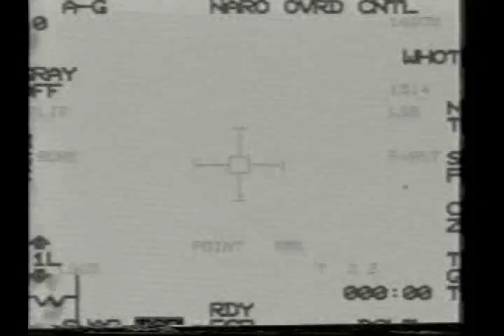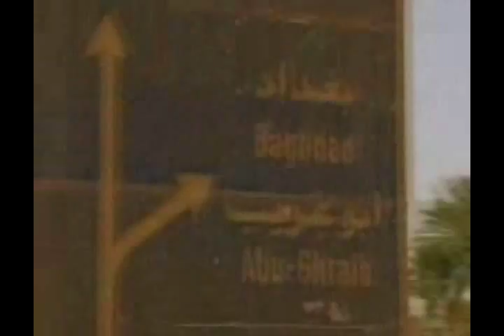Military Call on Me 2010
A video mix from the Military OIF during 2003 of the . Military Call 2010.

The Iraq War, also known as the Occupation of Iraq, The Second Gulf War Operation Iraqi Freedom, or Operation New Dawn is an ongoing military campaign which began on March 20, 2003, with the invasion of Iraq by a multinational force led by troops from the United States and the United Kingdom.

Prior to the war, the governments of the United States and the United Kingdom claimed that Iraq's alleged possession of weapons of mass destruction (WMD) posed a threat to their security and that of their coalition/regional allies. In 2002, the United Nations Security Council passed Resolution 1441 which called for Iraq to completely cooperate with UN weapon inspectors to verify that Iraq was not in possession of WMD and cruise missiles. The United Nations Monitoring, Verification and Inspection Commission (UNMOVIC) found no evidence of WMD, but could not verify the accuracy of Iraq's weapon declarations. Lead weapons inspector Hans Blix advised the UN Security Council that while Iraq was cooperating in terms of access, Iraq's declarations with regards to WMD still could not be verified.

After investigation following the invasion, the U.S.-led Iraq Survey Group concluded that Iraq had ended its nuclear, chemical, and biological programs in 1991 and had no active programs at the time of the invasion, but that they intended to resume production if the Iraq sanctions were lifted. Although some degraded remnants of misplaced or abandoned chemical weapons from before 1991 were found, they were not the weapons which had been the main argument to justify the invasion. Some US officials also accused Iraqi President Saddam Hussein of harboring and supporting al-Qaeda, but no evidence of a meaningful connection was ever found. Other proclaimed reasons for the invasion included Iraq's financial support for the families of Palestinian suicide bombers,[60] Iraqi government human rights abuses, and an effort to spread democracy to the country.

The invasion of Iraq led to an occupation and the eventual capture of President Hussein, who was later tried in an Iraqi court of law and executed by the new Iraqi government. Violence against coalition forces and among various sectarian groups soon led to the Iraqi insurgency, strife between many Sunni and Shia Iraqi groups, and the emergence of a new faction of Al-Qaeda in Iraq. In October 2006, the Office of the United Nations High Commissioner for Refugees (UNHCR) and the Iraqi government estimated that more than 365,000 Iraqis had been displaced since the 2006 bombing of the al-Askari Mosque, bringing the total number of Iraqi refugees to more than 1.6 million.[66] By 2008, the UNHCR raised the estimate of refugees to a total of about 4.7 million (~16% of the population). The number of refugees estimated abroad was 2 million (a number close to CIA projections) and the number of internally displaced people was 2.7 million. In 2007, Iraq's anti-corruption board reported that 35% of Iraqi children, or about five million children, were orphans. The Red Cross stated in March 2008 that Iraq's humanitarian situation remained among the most critical in the world, with millions of Iraqis forced to rely on insufficient and poor-quality water sources.

In June 2008, U.S. Department of Defense officials claimed security and economic indicators began to show signs of improvement in what they hailed as significant and fragile gains. Iraq was fifth on the 2008 Failed States Index, and sixth on the 2009 list. As public opinion favoring troop withdrawals increased and as Iraqi forces began to take responsibility for security, member nations of the Coalition withdrew their forces. In late 2008, the U.S. and Iraqi governments approved a Status of Forces Agreement effective through January 1, 2012. The Iraqi Parliament also ratified a Strategic Framework Agreement with the U.S. aimed at ensuring cooperation in constitutional rights, threat deterrence, education,energy development, and other areas.

In late February 2009, new U.S. President Barack Obama announced an 18-month withdrawal window for combat forces, with approximately 50,000 troops remaining in the country "to advise and train Iraqi security forces and to provide intelligence and surveillance". General Ray Odierno, the top U.S. military commander in Iraq, said he believes all U.S. troops will be out of the country by the end of 2011, while UK forces ended combat operations on April 30, 2009. Iraqi Prime Minister Nouri al-Maliki has said he supports the accelerated pullout of US forces. On February 17, 2010 Secretary Of Defense Robert Gates announced that as of September 1, 2010 the name "Operation Iraqi Freedom" would be replaced by "Operation New Dawn".[